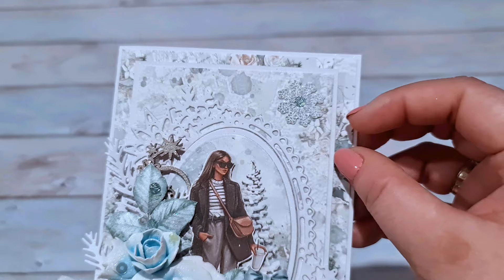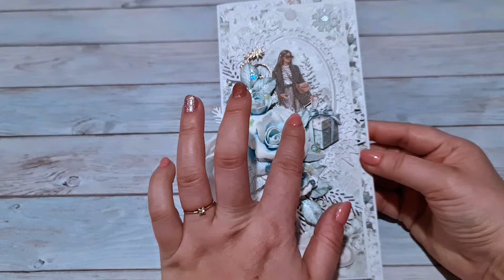Zimowa kartka urodzinowa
Wreszcie przychodzę do Was z jakąś pracą, bo ostatnio mało co pokazywałem tego co tworzę. Tym razem chciałam pokazać zimową kartkę do pudełka zrobioną na urodziny. Bardzo przydały mi się do niej kwiaty, które dostałam kiedyś na prezent. Ich twórczynią jest Karolina Pytlarz z kanału -@fanaberriessKarolinaPytlarz.